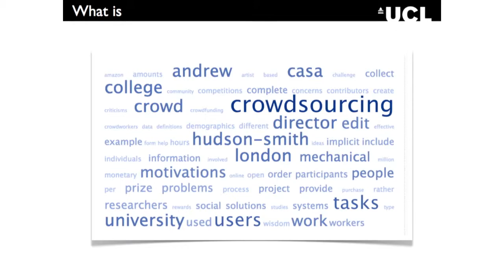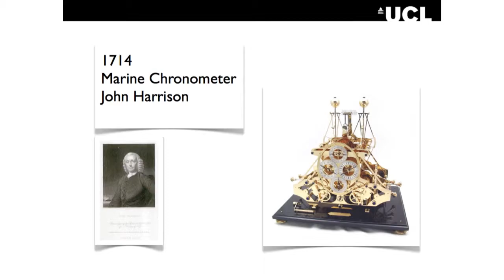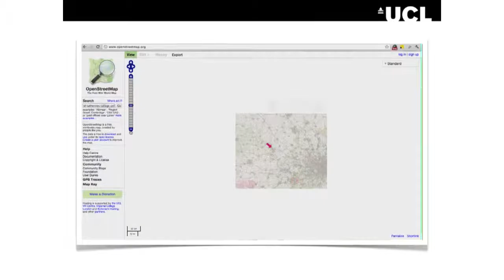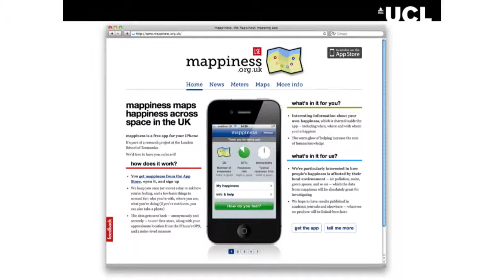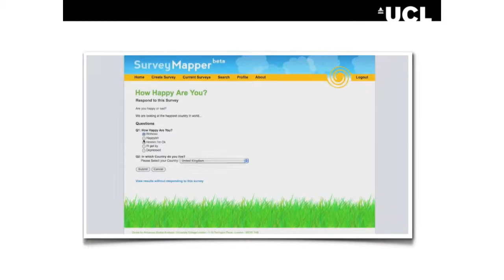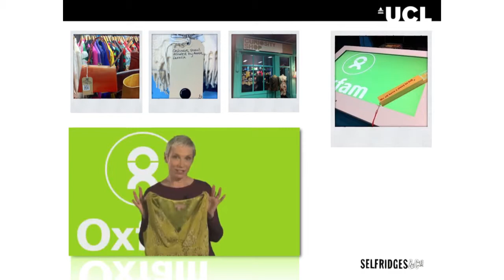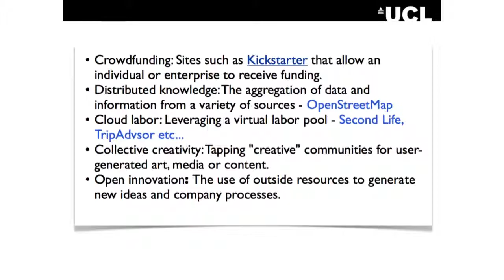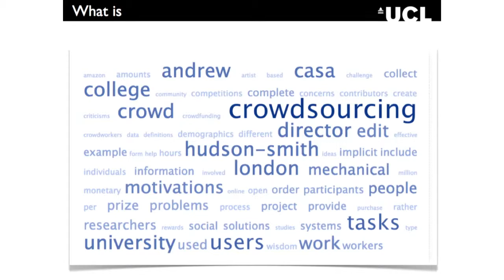What is Web 3.0/crowdsourcing? by Dr Andy Hudson-Smith